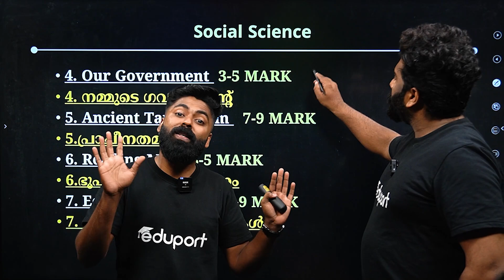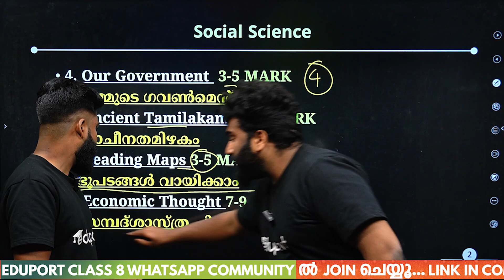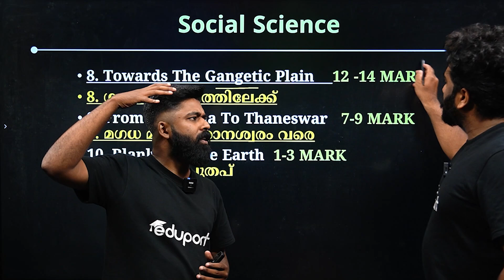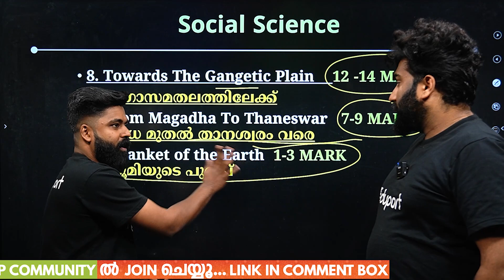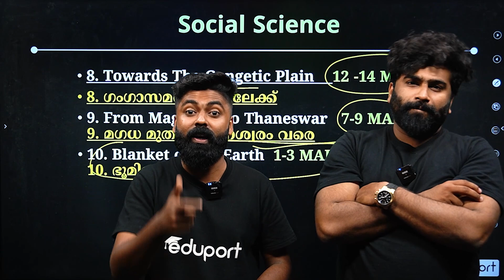Class 8 Social Science | Christmas Exam Portions | Eduport 2023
In preparation for the Class 8 Social Science Christmas exam, students can adopt a strategic approach to cover key topics effectively. This includes a comprehensive review of essential chapters, understanding historical events, geographical concepts, and civic responsibilities. Eduport offers valuable resources, including study materials and interactive classes, to support students in their exam preparation. Focusing on past question papers and engaging in discussions about important topics can enhance understanding and boost confidence. By maintaining a disciplined study routine and utilizing available educational tools, Class 8 students can approach the Christmas exam with confidence and perform well in the Social Science portion. Good luck to all Class 8 students in their Christmas exams! 📚🎄

In preparation for the Class 8 Social Science Christmas exam, students will focus on the Chemistry portion, specifically covering the properties of metals. This involves a comprehensive review of relevant chapters, understanding the chemical properties of metals, and practicing with exam-related materials. The syllabus for the Christmas exam emphasizes key concepts related to metals in Chemistry. Eduport, an educational platform, offers valuable resources, including study materials and exam-winning strategies, to support students in mastering the Chemistry portion. By engaging with class notes, question papers, and educational tools provided by Eduport, students can confidently approach the Class 8 Social Science Christmas exam, aiming for success in the Chemistry section. 📚🎄